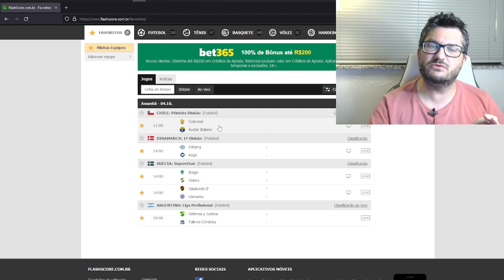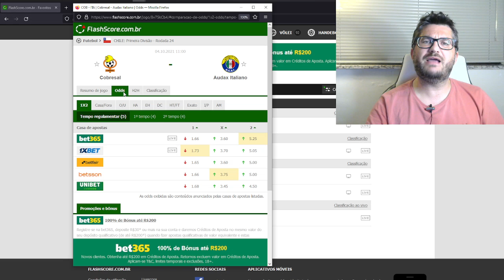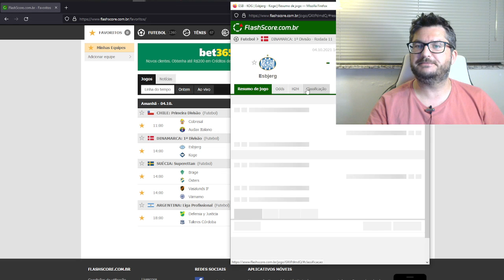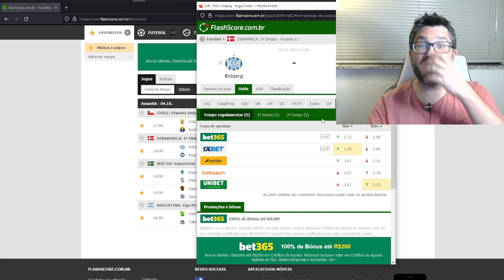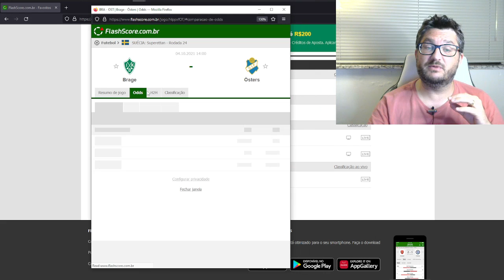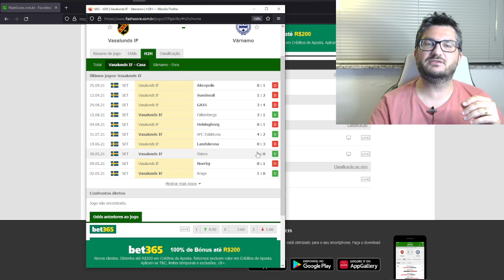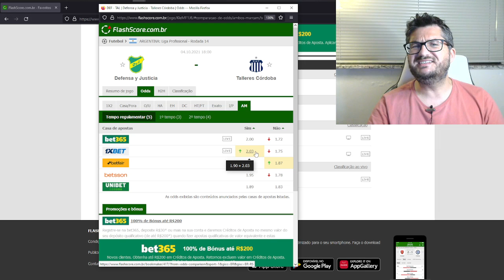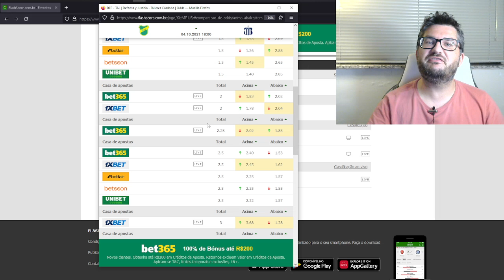⚽️🎯 PALPITES DO DIA SEGUNDA 04-10-2021 :: Palpites de Futebol de Hoje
Abra sua conta na PunterPlace com a gente e ganhe 100 Reais de Bônus

Conheça a BetMaster, abra sua conta e ganhe um bônus de 500 Reais!

PALPITES HOJE!